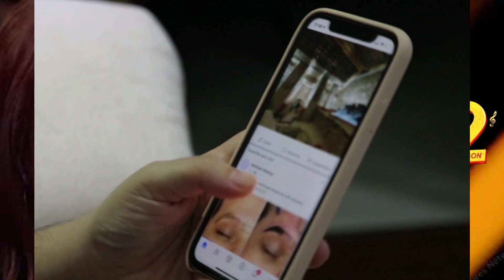Superstar Singer Season 2 | The Winner Is Mani | 15 Lakh Cash With New Car | Grand Finale Episode